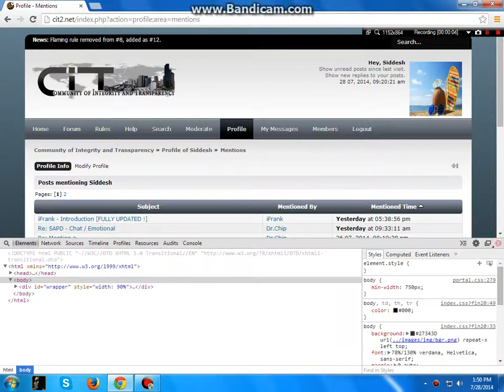CIT2 # Mentions Bug.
Hue :D